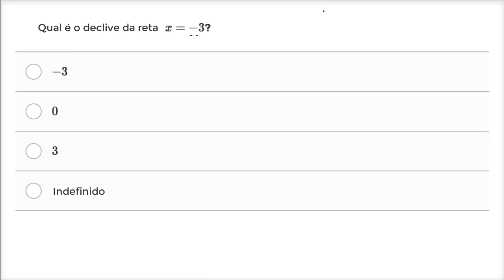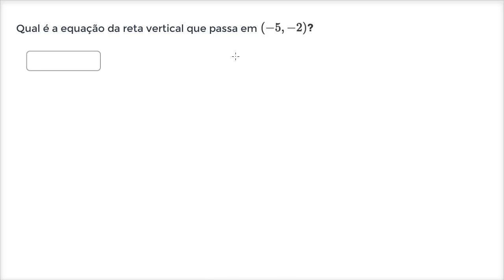Retas horizontais e verticais - Khan Academy em português (8º ano)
Vídeo original: Horizontal & vertical lines